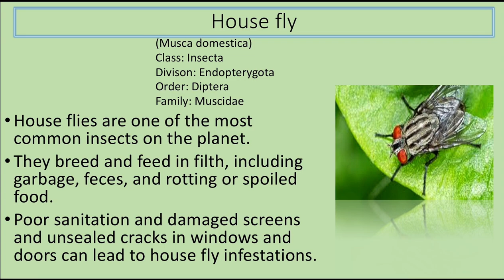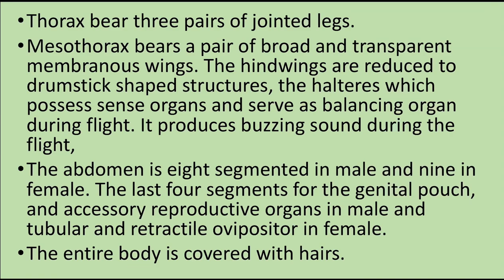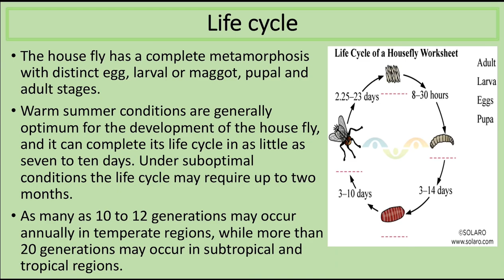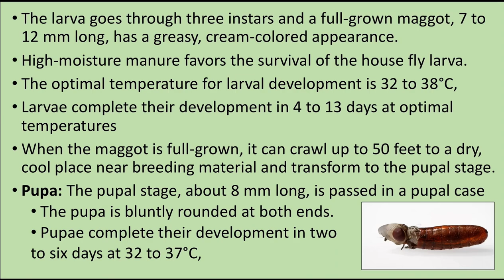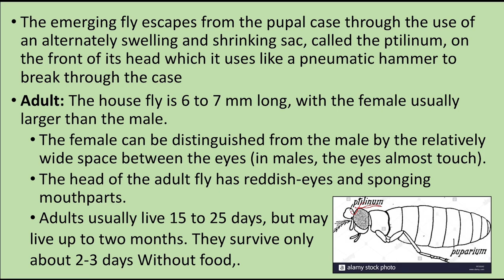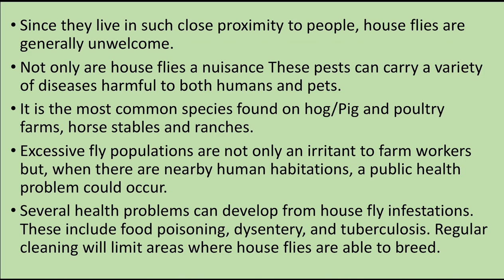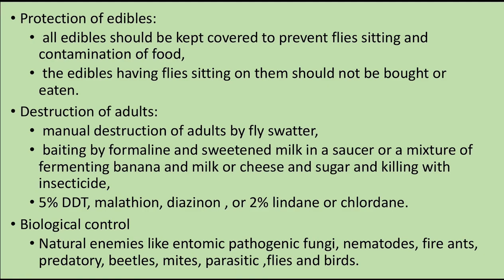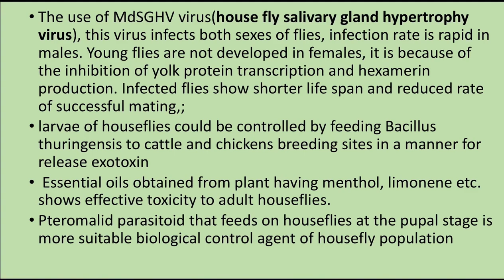House fly - A detail study and their control